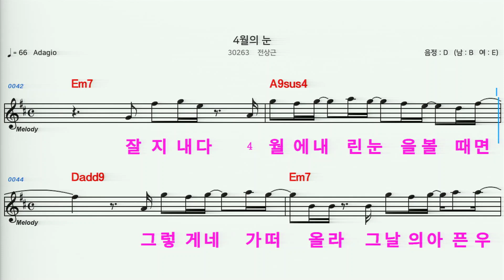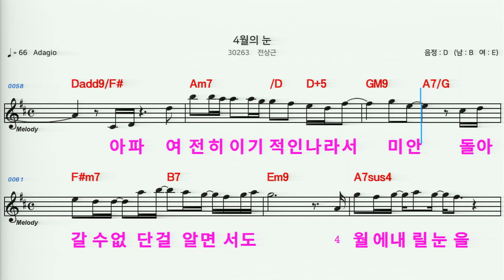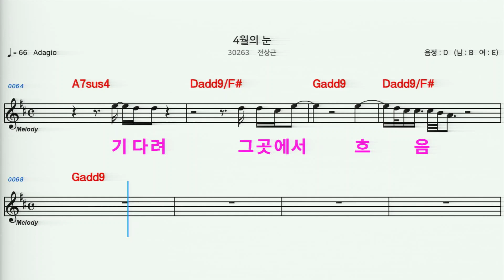(MR) 30263 4월의눈 - 전상근